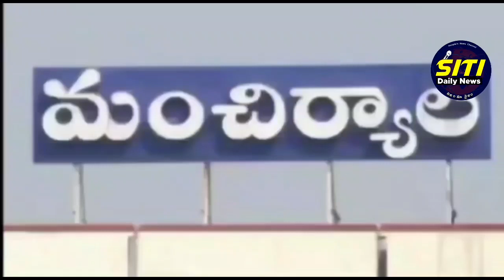కల్వర్టును ఢీ కొట్టిన బొలెరో వాహనం...